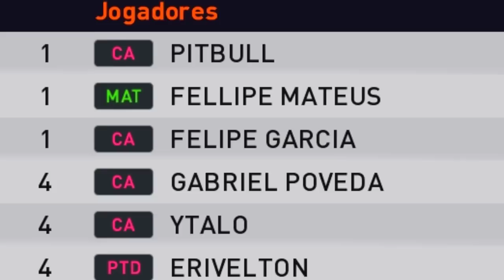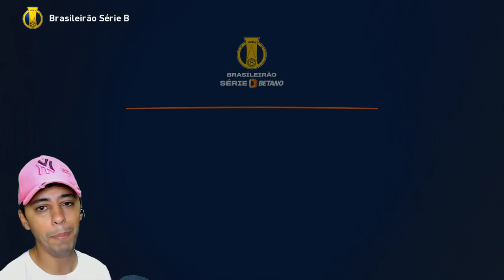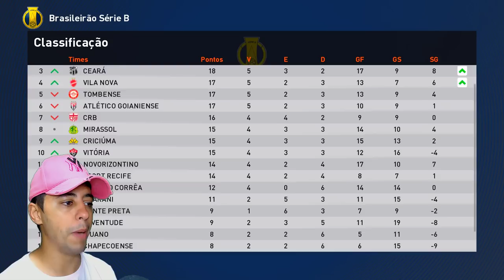SOFRI 2 PÊNALTIS! FUI CAÇADO EM CAMPO E PERDI A PACIÊNCIA!🤬 - Rumo ao Estrelato #2 | Patch eFootball